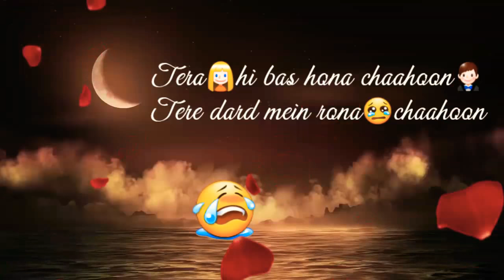Whats app status Tera hi bus hona chahoon lyrics by junaid wasi song HD